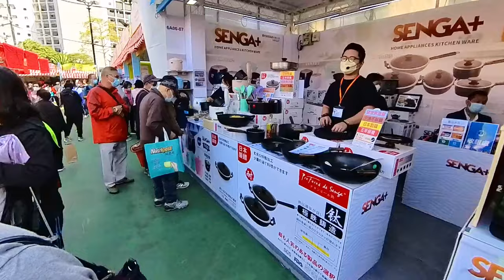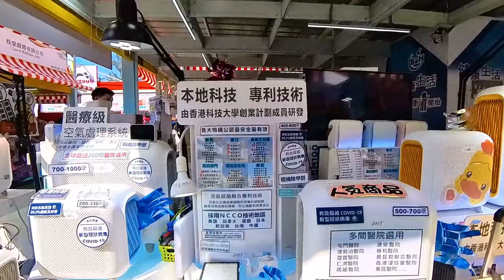第56屆工展會,生活家居區.2022 The 56th Hong Kong Brans and Products Expo ,Living and household zone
第56屆工展會由,2022年12月9日至2023年1月1日（展期為24天）

生活家居區,由維園中央位置,面向興發街方向右邊進入這個區域,亦是在球場4至6右手方向.

The 56th Hong Kong Brans and Products Expo,will be held from December 9, 2022 to January 1, 2023 (the exhibition period is 24 days)
Living and household zone,
Central location from Victoria Park, facing Hing Fa Street on the Right., also on the Right hand side of pitch 4 to 6

1) 蔘茸海味湯料區,食品飲料區及美容保健區
    The ginseng and seafood soup area, the food and beverage area and the beauty care area

3)糧油食品區,服裝精品區,美容保健區

The 56th Hong Kong Brans and Products Expo